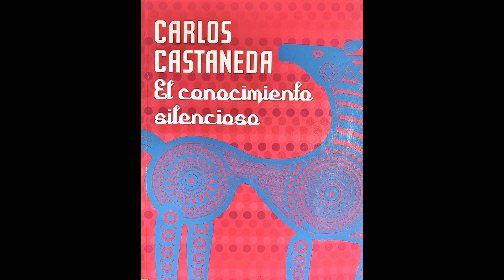Cap 14. Intentar Apariencias - El Conocimiento Silencoso - Carlos Castaneda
Agradecemos el canto original de: Romina , gracias guerrera por compartir tu voz y corazón

Título: El Conocimiento Silencioso
Autor: Carlos Castaneda
Edición impresa en México del año 2017
Voz: Energía Fina